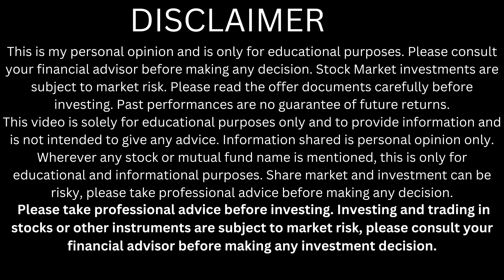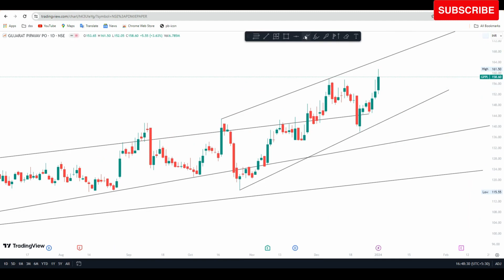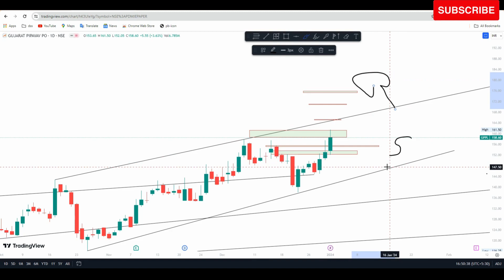gujarat pipavav port share latest news | gppl share news | gujarat pipavav share target